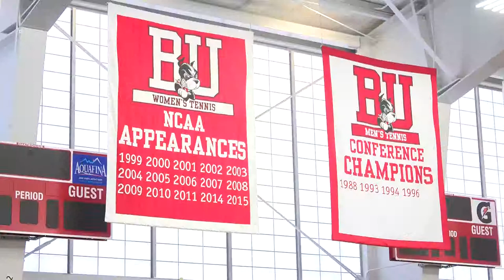Boston University News Service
The Boston University women's track team were the winners of the twenty fifth Patriot League championships. BU TV Reporter Max Rodriguez reports from the Track & Tennis Center at Boston University.